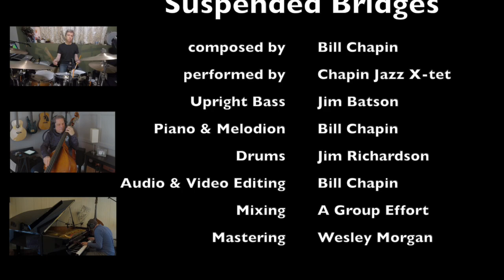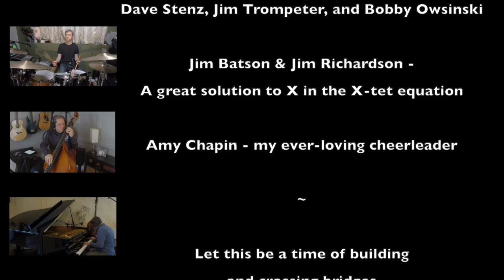Suspended Bridges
Chapin Jazz X-tet performs an original tune to explore an idea about life during the pandemic, a time of Suspended Bridges. While venues were closed, we enjoyed the opportunity to create and perform.

For my part (Bill Chapin), I used some of my extra time to learn video editing, recording, and mixing, along with continuing to play and compose.

Please enjoy the music and video. For anyone interested, we've documented how each of us recorded ourselves as well as the workflow for the whole project.

Let this be a time of building and crossing bridges.